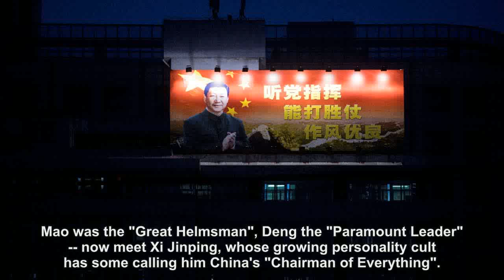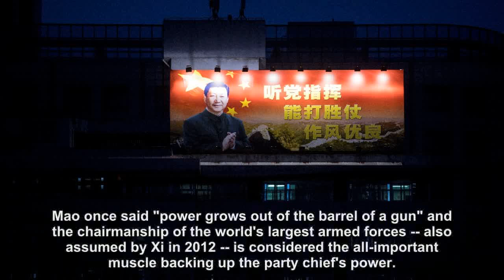All hail Xi, China's 'Chairman of Everything'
Mao was the "Great Helmsman", Deng the "Paramount Leader" -- now meet Xi Jinping, whose growing personality cult has some calling him China's "Chairman of Everything".